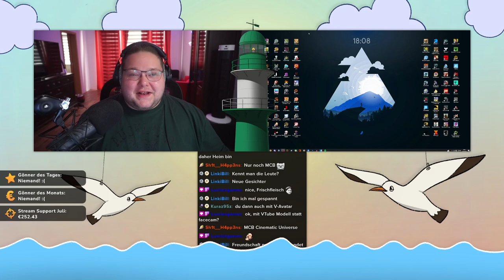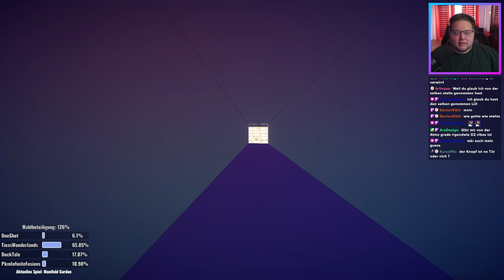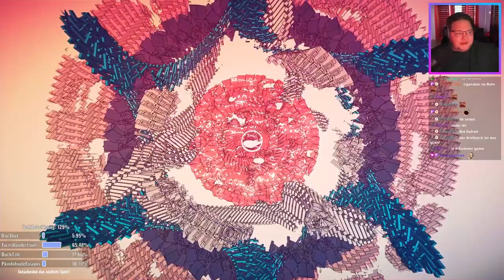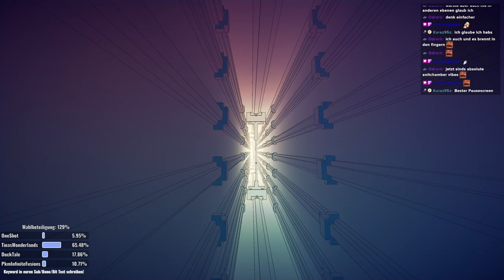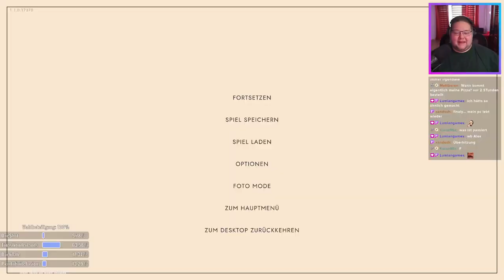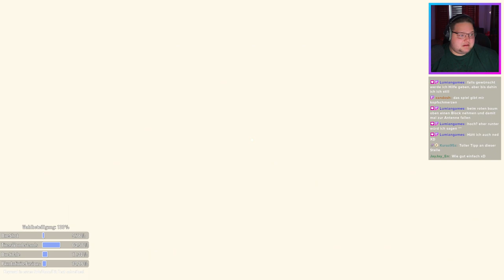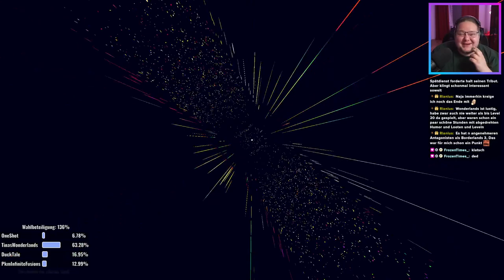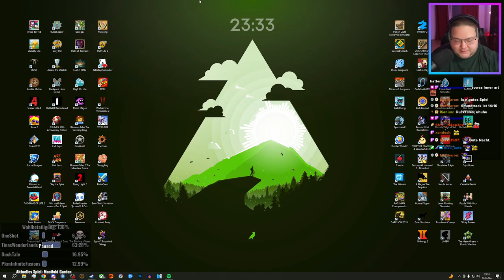Manifold Garden - Archiv aus Q2 2023